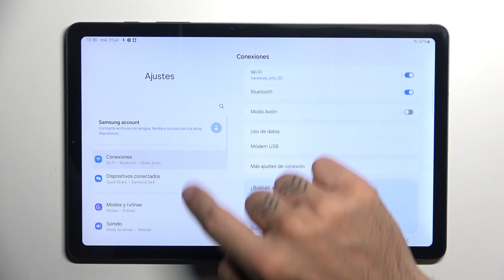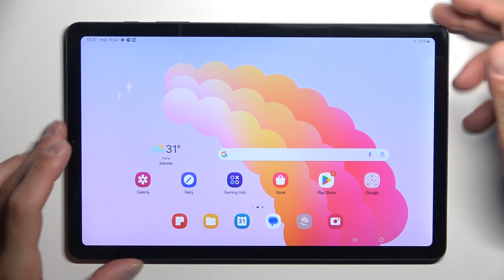Cómo cambiar el fondo de pantalla en Samsung Galaxy Tab S6 Lite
¿Quieres personalizar tu Samsung Galaxy Tab S6 Lite con un fondo de pantalla único? En este video, te mostramos cómo cambiar el fondo de pantalla en tu tablet y seleccionar imágenes desde la galería, fondos precargados o incluso descargar nuevos fondos desde la web.

¿Dónde encontrar fondos de pantalla en Galaxy Tab S6 Lite?
¿Cómo personalizar el fondo de pantalla en Samsung Galaxy Tab S6 Lite?
¿Cómo usar una foto de la galería como fondo de pantalla en Galaxy Tab S6 Lite?